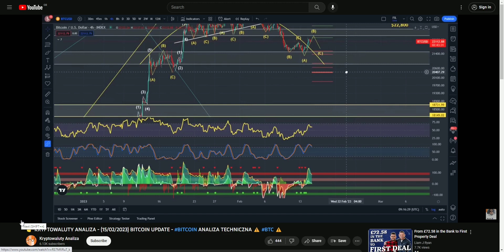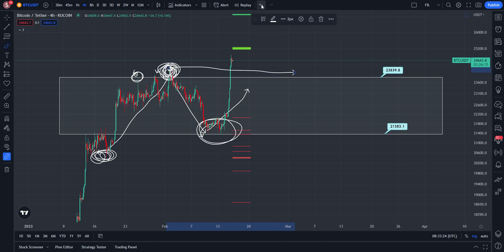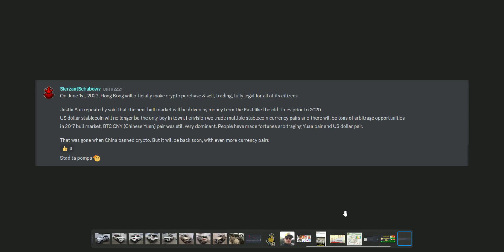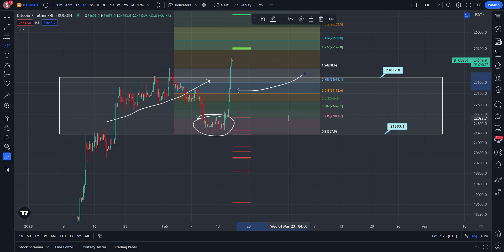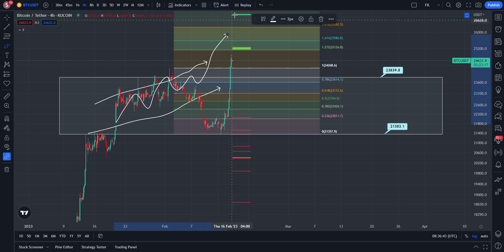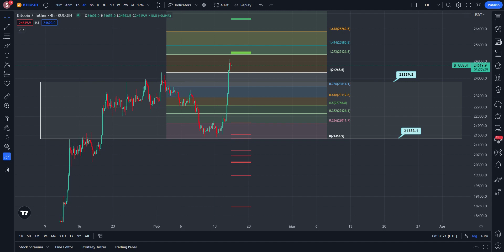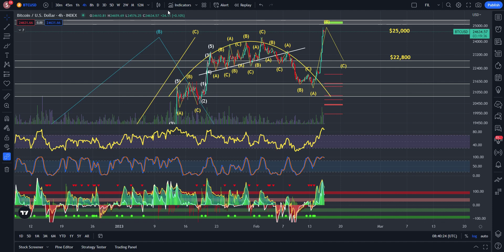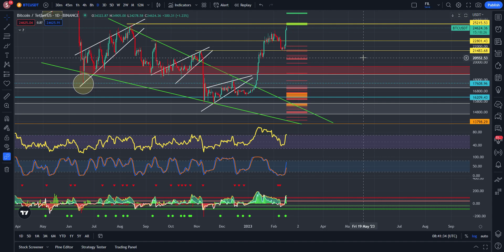👉 KRYPTOWALUTY ANALIZA - (16/02/2023) BITCOIN UPDATE - BITCOIN ANALIZA TECHNICZNA ⚠️ BTC ⚠️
0:00 INTRO
00:45 ANALIZA 4H
12:05 ANALIZA 1D

Kryptowaluty Analiza